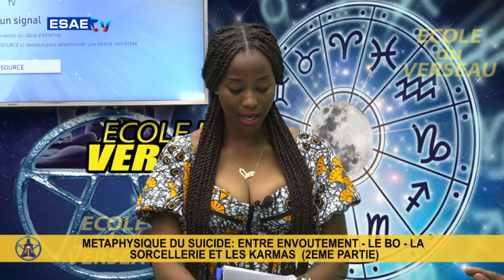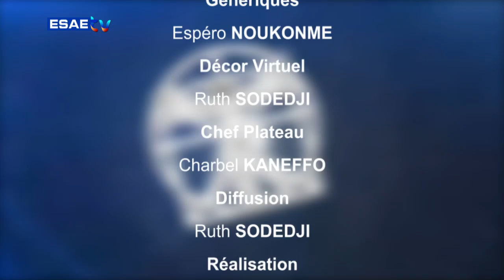ECOLE DU VERSEAU DU 12 AOÛT 2025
*ECOLE DU VERSEAU" de ce MARDI 12 AOÛT 2024

🌍🇧🇯 *THÈME: Métaphysique du suicide entre les envoûtements - le BO - la sorcellerie et les karmas. 2ème partie